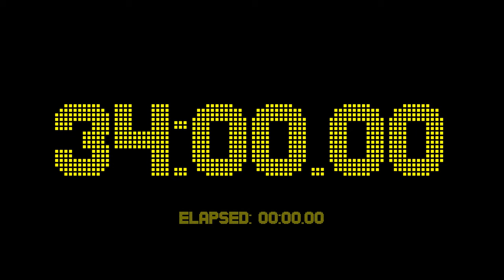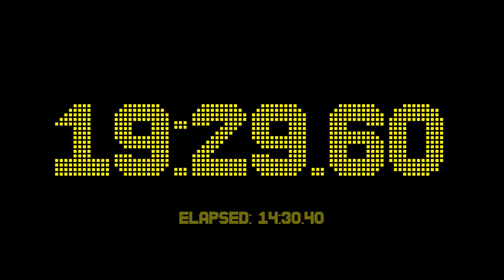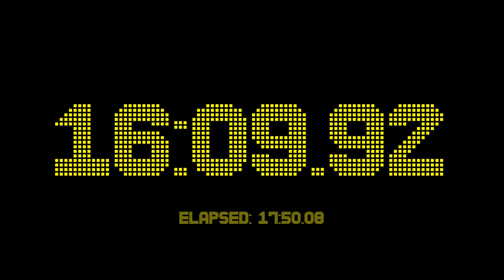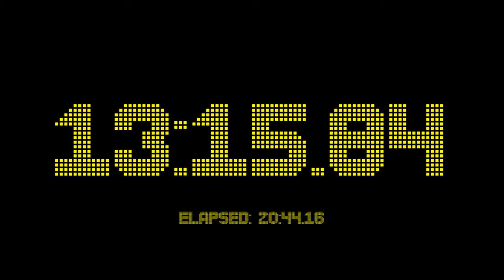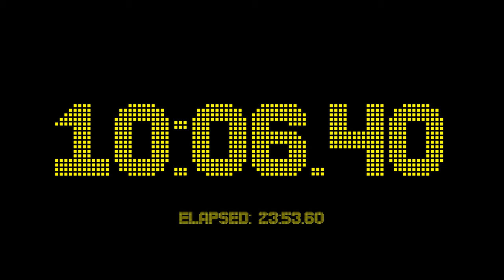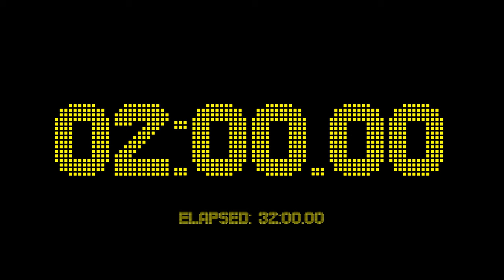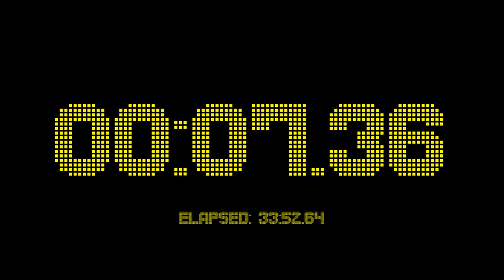34 minutes and 0 seconds countdown timer with 2 fractional digits accuracy